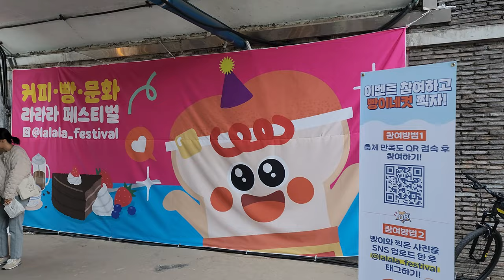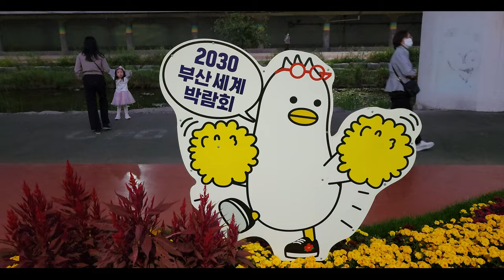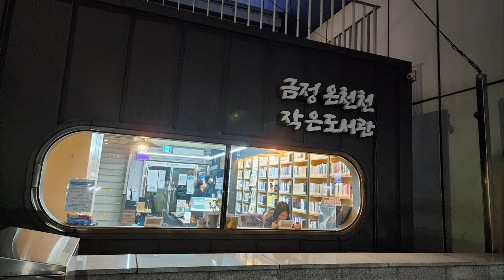4K🇰🇷 DRONE WALKING TOUR 마셔라! 먹어라! 즐겨라! 부산 온천천 제7회 라라라 페스티벌 금정구 온천천 꽃정원 부산대역 장전역💥FESTIVAL BUSAN KOREA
This is a walking tour and drone video of the 7th LaLaLa Festival held near Pusan National University subway station in Oncheoncheon stream, Busan, Korea. Drink! Eat! Enjoy! This is a cultural festival where you can taste coffee, bread, drinks, and desserts from about 40 local companies. In addition, we are also uploading a video of the Oncheon Stream Flower Garden in Geumjeong-gu, Busan, which is on display under the Small Library at Jangjeon Station of the subway until October 31st 2023.

I would really appreciate it if you watched for at least 3 minutes uploaded video and, if possible, watched as much of the advertising video as possible.

🎉 We look forward to hosting the 2030 Busan World Expo. 2030 World Expo Busan 🔮

Support the hikangs 4K channel directly by purchasing Super Thanks. Click the ... 3 dots next to each video's Save Offline button to click $Thanks. Support the hikangs 4K channel directly by purchasing Super Thanks.